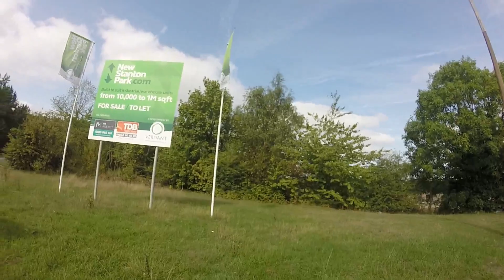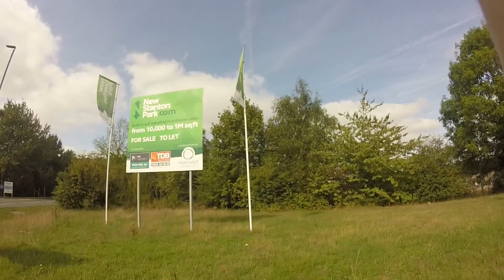2 site workers 2 security guards vs publicly accessible filming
Always stay within the publicly accessible areas and still get challenged.